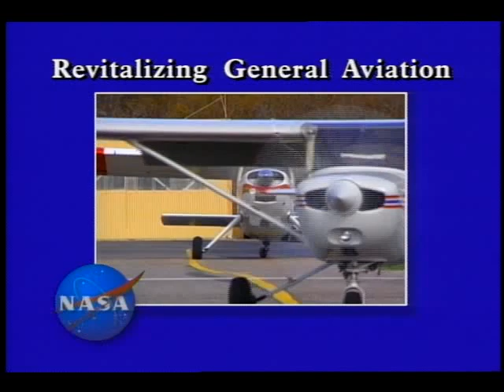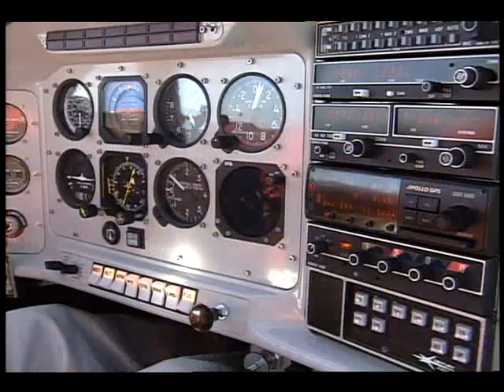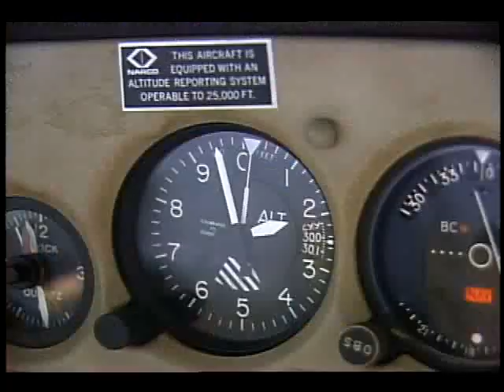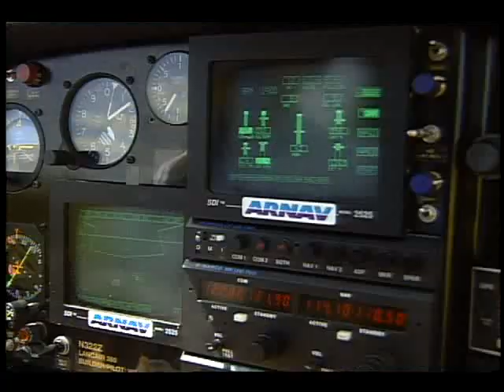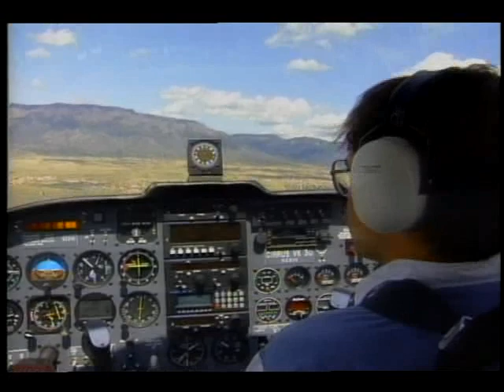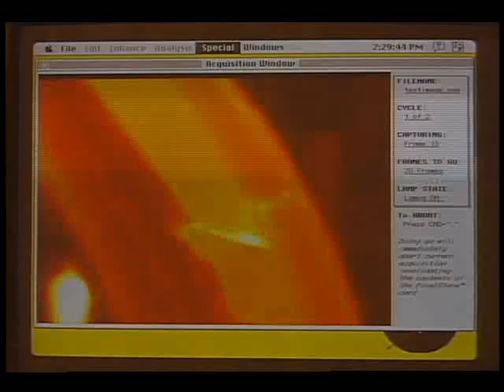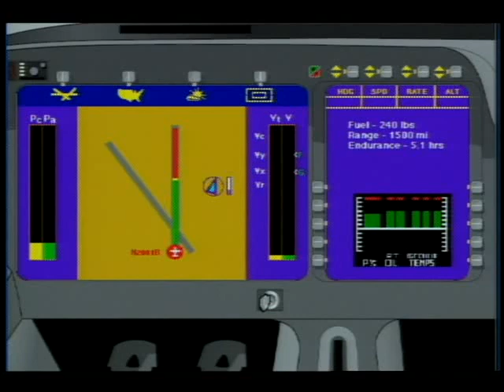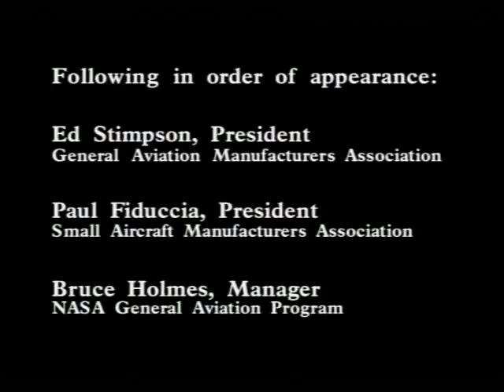Revitalizing General Aviation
This video contains a short feature of NASA and the FAA joint effort to incorporate new technology into the design of general aviation aircraft. July 1994